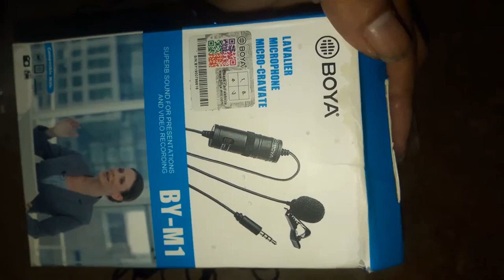i Bought a Fake BOYA BY M1 Mic | Check Real or Fake | Muslim Hasnat Flyer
How to Cheek BOYA BY M1 Mic Real or Fake.